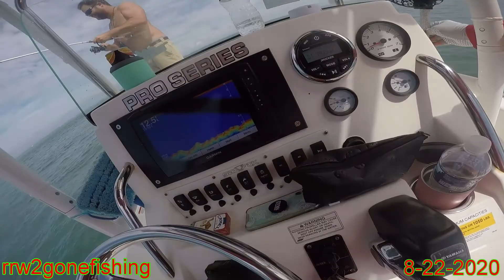Hatteras N.C. flounder fishing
Part one of our vacation to Hatteras N.C, Fishing for flounder.